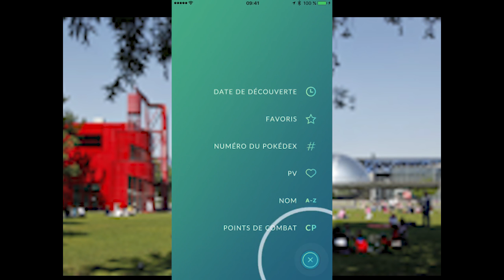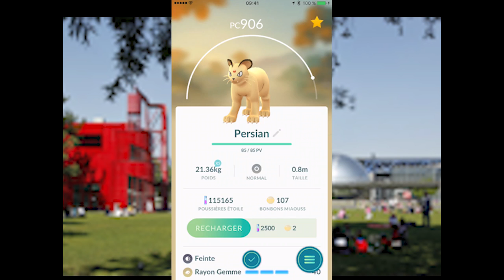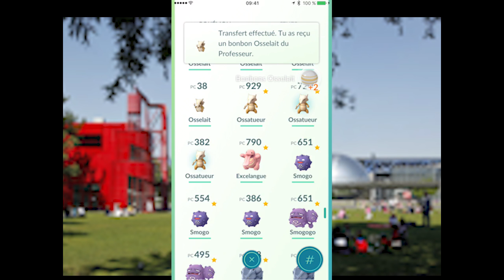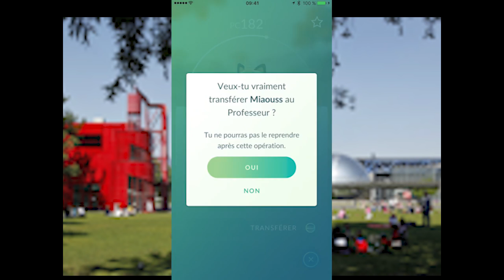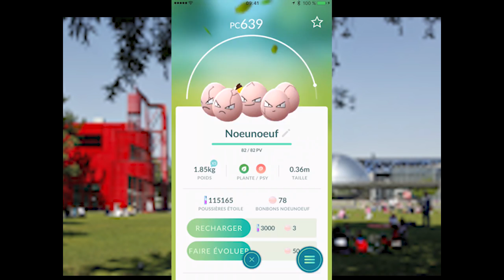⌦ POKEMON GO EVENT HALLOWEEN ⌫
Chasse pour Halloween.
⌦Mise à jour Pokémon pour gros farm de fantominus, ectoplasma, spectrum, osselait, ossatueur .